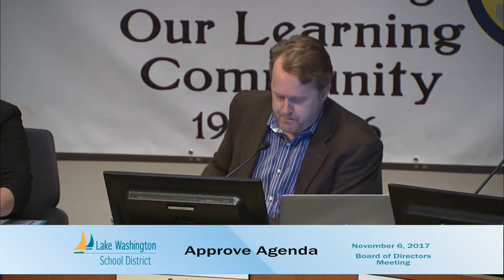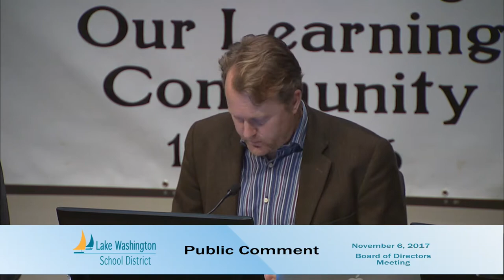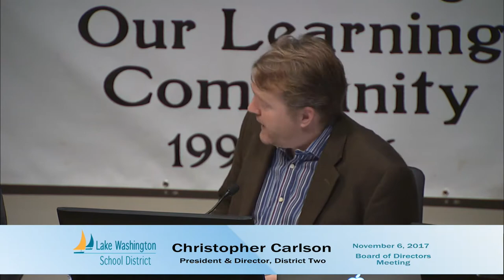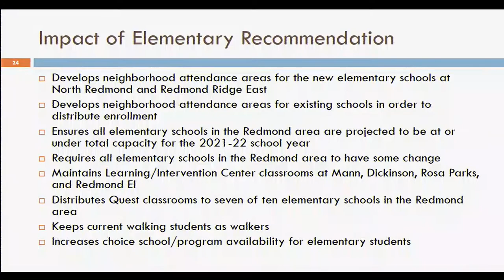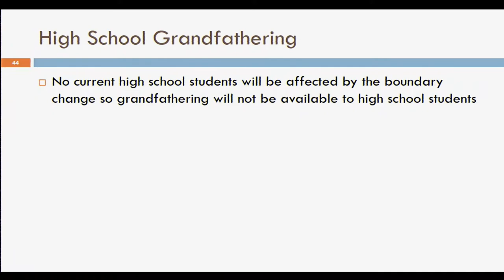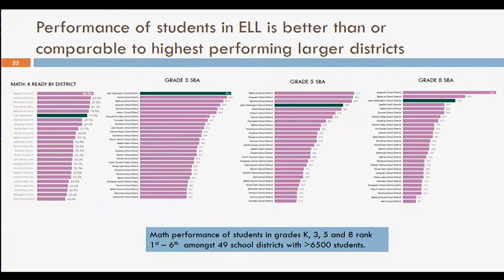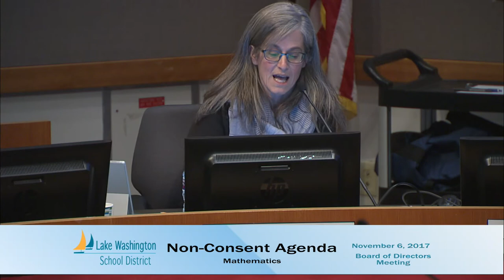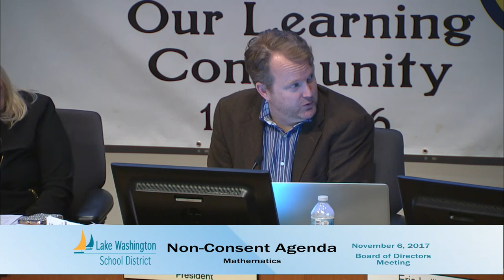November 6, 2017 Board Meeting